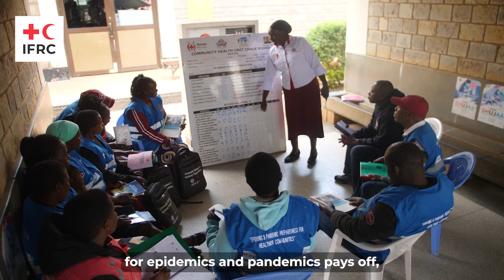Epidemic and pandemic preparedness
Epidemics and pandemics are some of the biggest threats to a safe and healthy world. They’re on the rise, and in today’s connected world, they’re spreading further and faster than ever before.

But despite this, there’s hope. Because with effective preparedness and response, we can reduce the impacts of epidemics and pandemics and even stop them in their tracks.